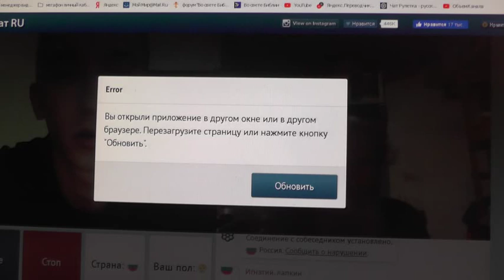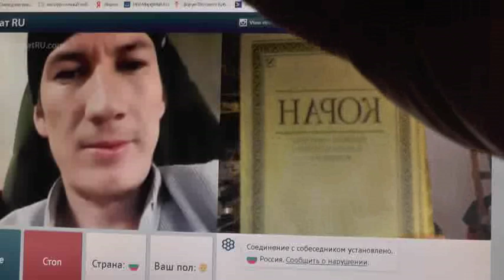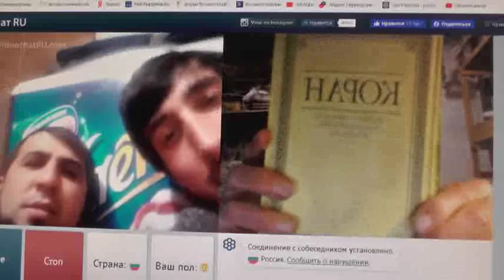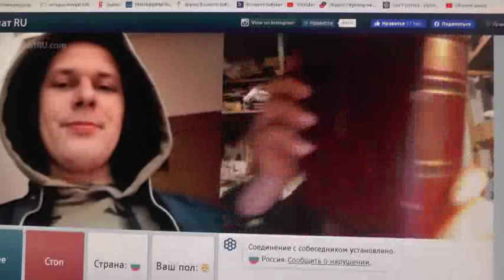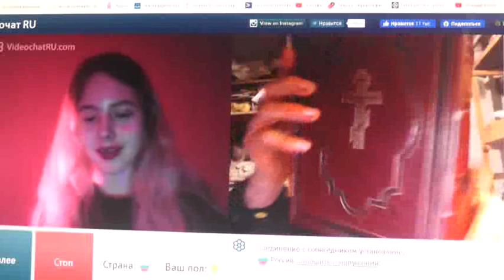№214. Иоан.3:36 Верующий в Сына имеет жизнь вечную,..